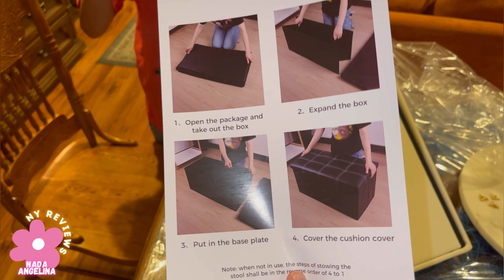YAMILAN 30 Inches Folding Storage Ottoman Bench